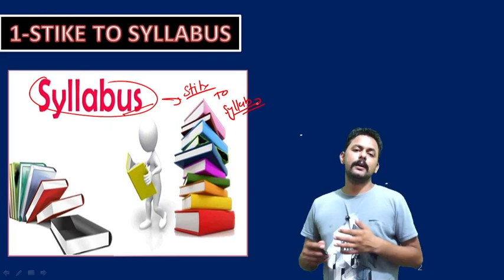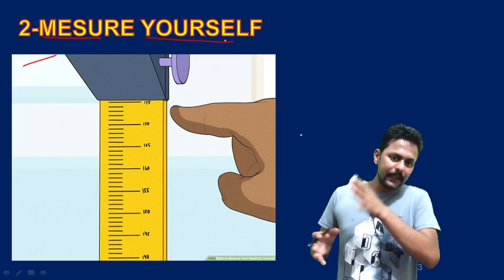CRACK IIT-JAM IN FIRST ATTEMPT | JAM 2022/2023